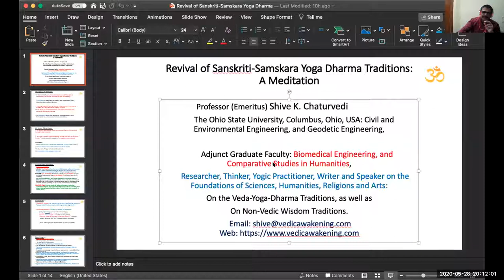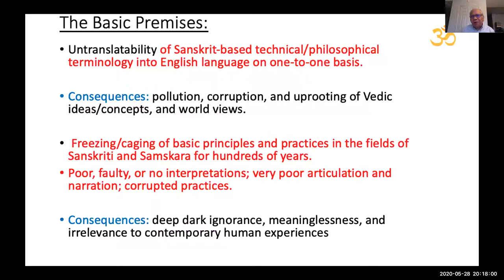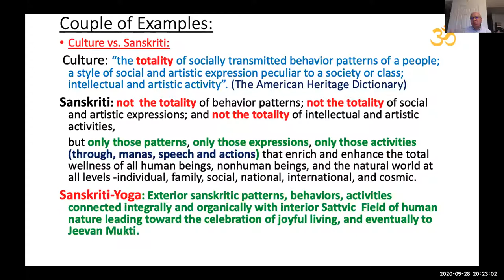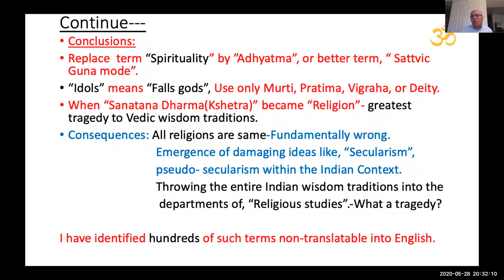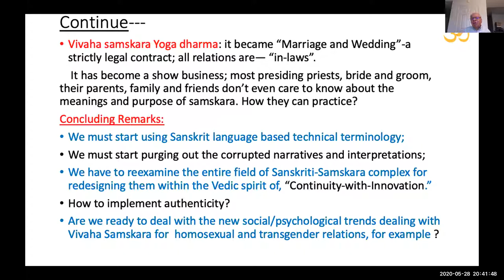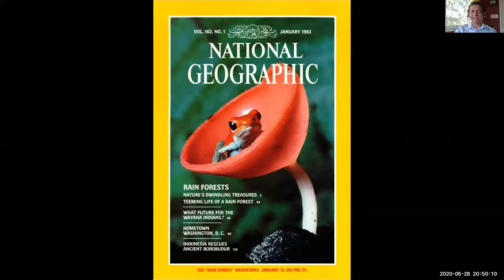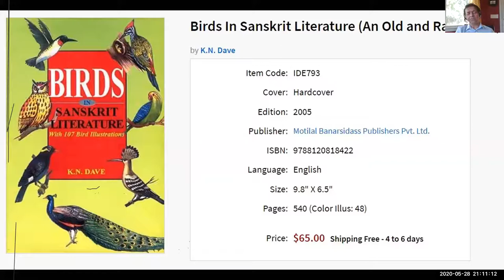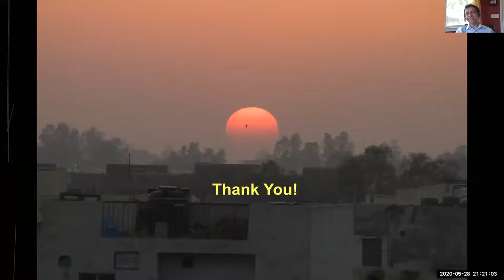The Revival of Indian Perspective and Lifestyle to Combat the Covid-19 Pandemic (Video-5)